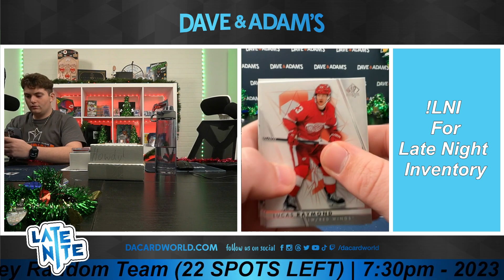Basshead's Awesome Premier Hockey 11/6/23